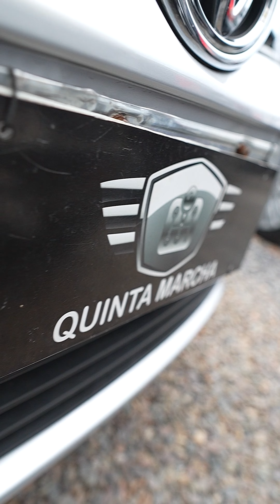Eu Não Sabia! Vanilda Bordieri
Eu não sabia no que iria acontecer! Foi algo sobrenatural! Um presente lindo que Deus me deu! Confira o vídeo e se alegre comigo!

Obrigada aos irmãos que abençoaram a minha vida e também a loja Quina Marcha! Se você deseja adquirir seu carro, venha conhecer a loja! Alí você sairá com o seu tão sonhado carro!

(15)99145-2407 Jesiel Vieira - Loja Quinta Marcha
Avenida Paulo Emanuel de Almeida, 987, 1001 - Wanel Ville
Sorocaba - SP
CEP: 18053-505